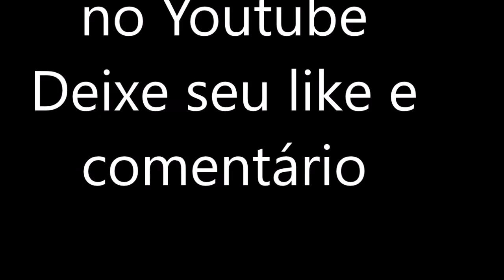A Riqueza Divinal - Harpa Cristã - Gaita em C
Hino 510 - A Riqueza Divinal - Harpa Cristã
  gaita em C
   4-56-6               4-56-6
  Um dom real Deus despertou
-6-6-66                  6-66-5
  Nos seus fieis, Dom de curar!
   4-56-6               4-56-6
 Toda doença Deus sarou,
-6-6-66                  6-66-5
 E sara ainda e vai sarar

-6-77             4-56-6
 Por Jesus, por Jesus
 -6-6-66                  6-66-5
 Oh! Não falhou, nem vai falhar
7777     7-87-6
 Oh! Que riqueza divinal,
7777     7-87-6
 Eu gozo já por fé e luz,
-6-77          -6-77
 Por visão triunfal,
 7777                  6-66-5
  Mais gozarei com meu Jesus!

repete 4x